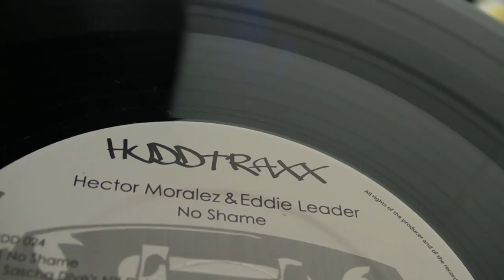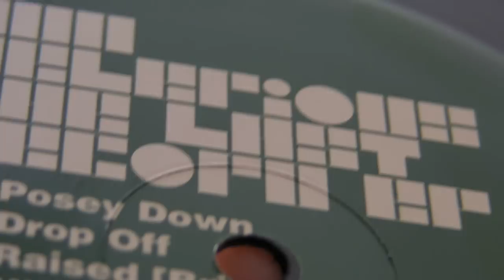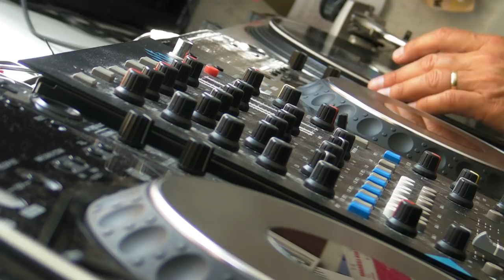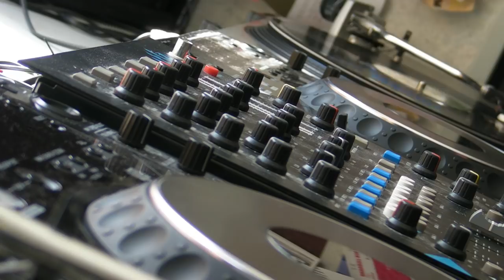Deep House : Hector Moralez & Eddie Leader - Jon Delerious